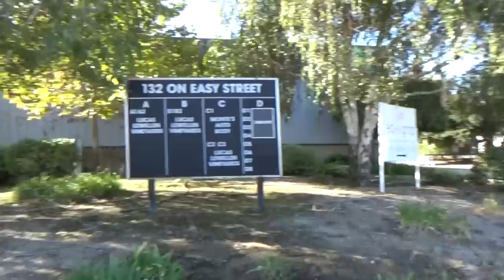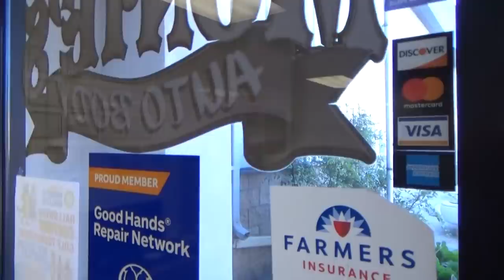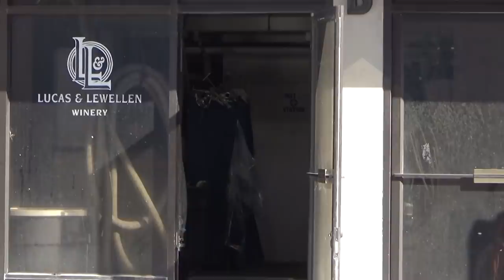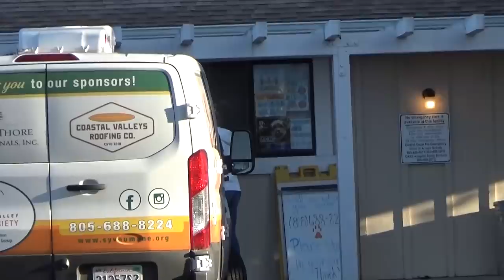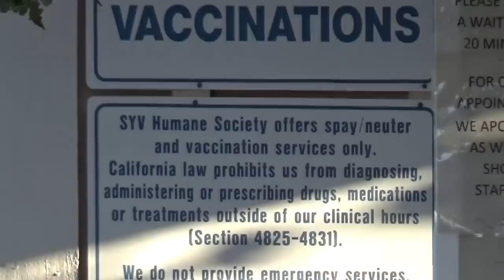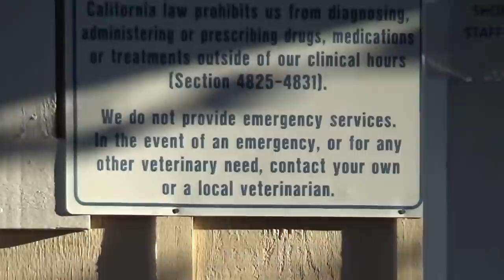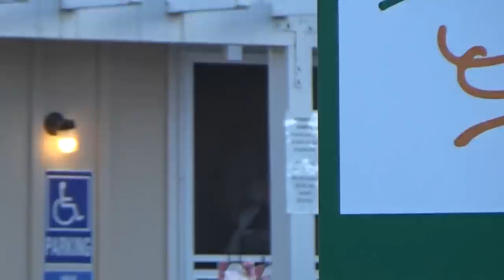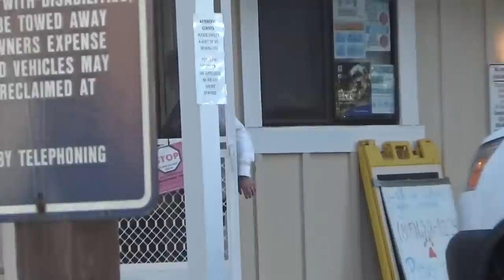*WINE GIRL SHIFTS IT INTO KAREN GEAR ON SIGHT OF CAMERA* ~BUELLTON, CA~